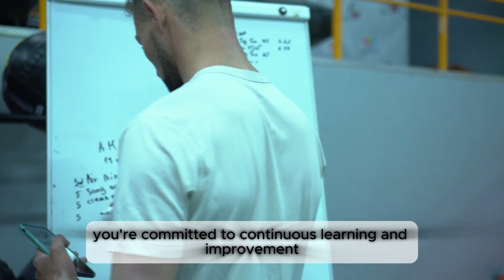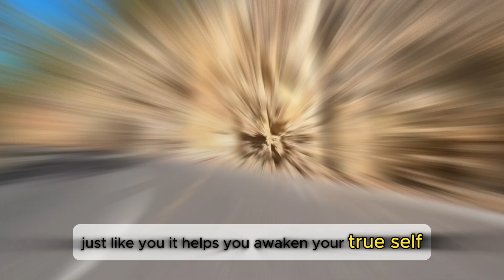Take the Leap! for Founders